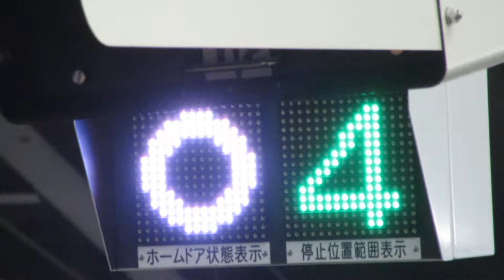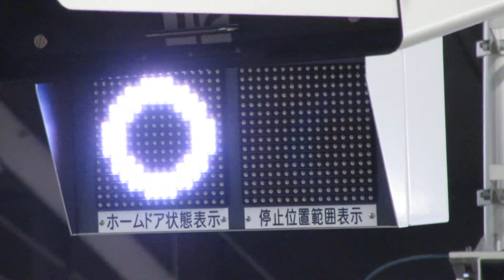ホームドアの表示機 南海難波駅 列車発車時